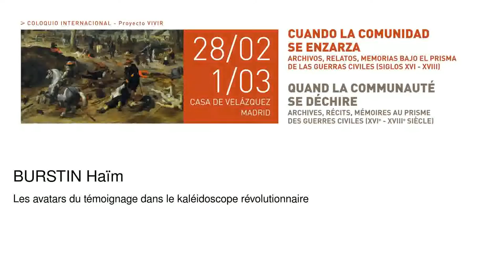Les avatars du témoignage dans le kaléidoscope révolutionnaire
Burstin Haïm
   Podcasts de la Casa de Velázquez